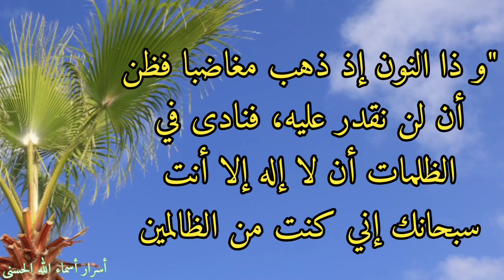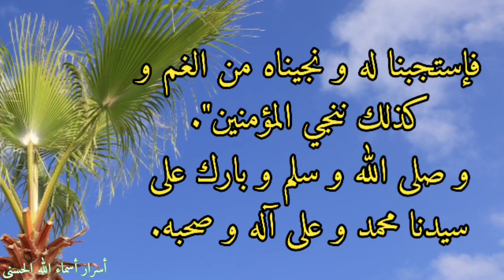دعاء سورة "الفاتحة" لكل هم و مرض و للفرج و تيسير الأمور و قضاء الحاجات